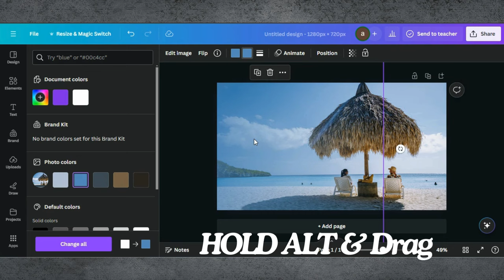Fade Background Color Of An Image With Canva | Change Background Color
Welcome to our tutorial on creating beautiful faded backgrounds using Canva! In this comprehensive guide, we'll walk you through the process of adding a subtle gradient effect to the background of your images, transforming them into visually captivating masterpieces.

Whether you're a graphic designer, a social media influencer, or simply someone who loves to experiment with visual effects, this tutorial is perfect for you. Join us as we explore Canva's easy-to-use tools and unleash our creativity to achieve stunning faded backgrounds.

00:00 Start of Video
00:12 Editing Tutorial
00:30 Tips & Tricks
00:53 Ending Part